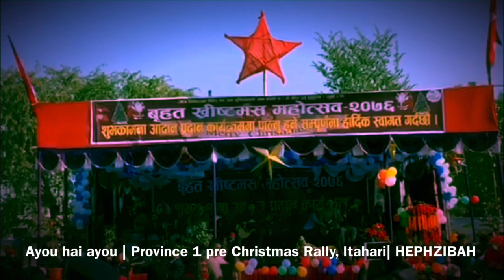Ayo hai ayo | Hephzibah | Nepali Christmas Song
we were blessed to be invited to play at the historical first pre Christmas rally of Province no.1 Christian Community.